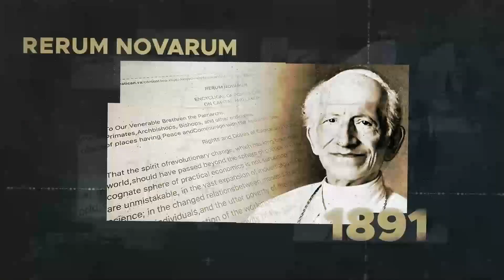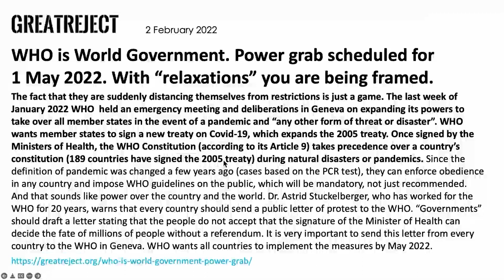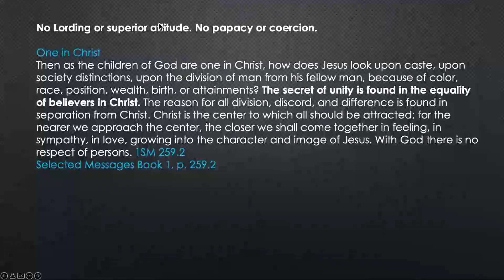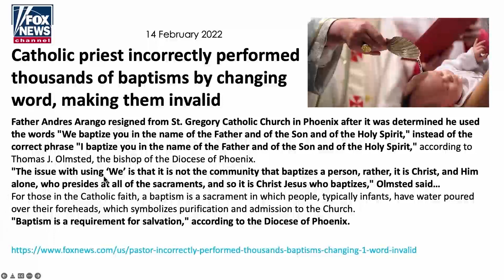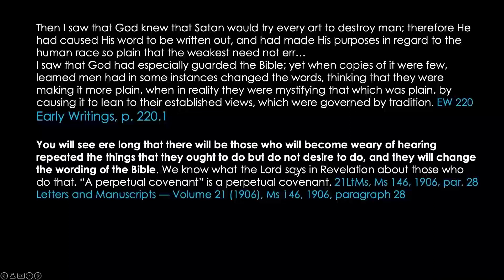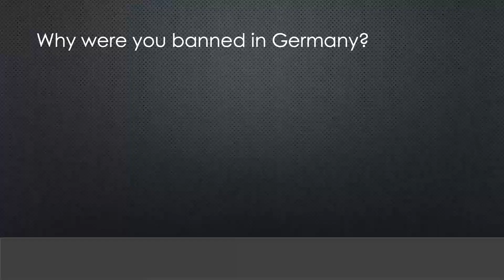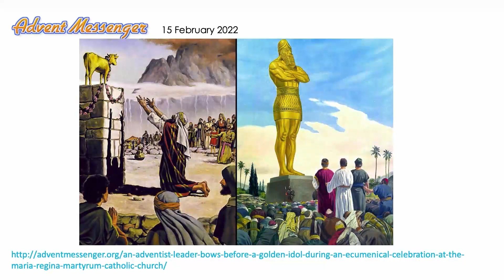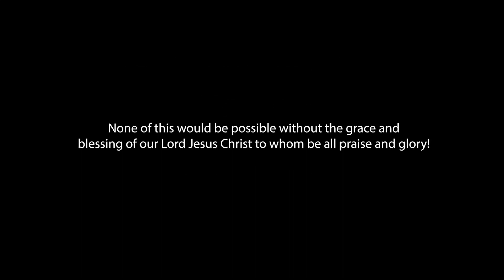Оплакване на Тамуз, мерзости в мрака / Уолтър Файт и Мартин Смит